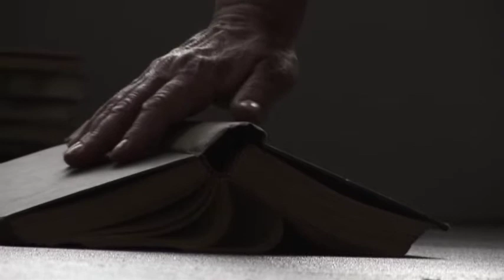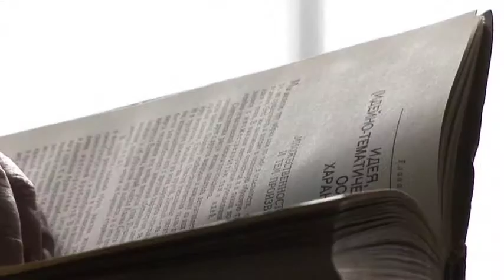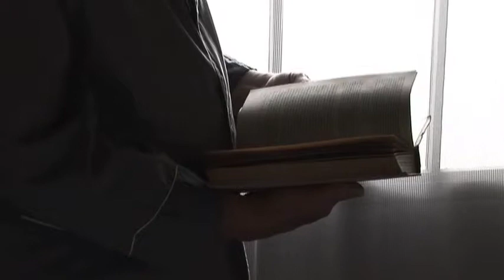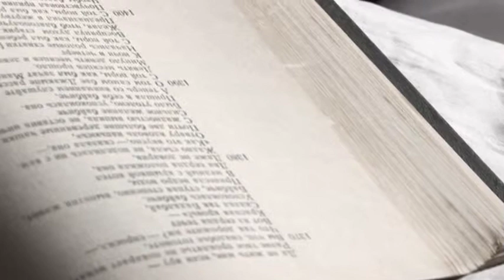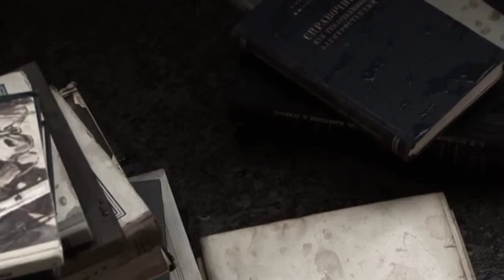Ctibor a pan Sadílek - část 1 (directed by Jan Kobler)